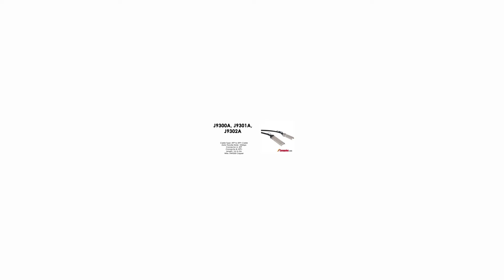J9300A, J9301A, J9302A | HP Compatible X244 XFP to SFP+ 1m to 5m Direct Attach Cable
HP Compatible X244 XFP to SFP+ 1m to 5m Direct Attach Cable